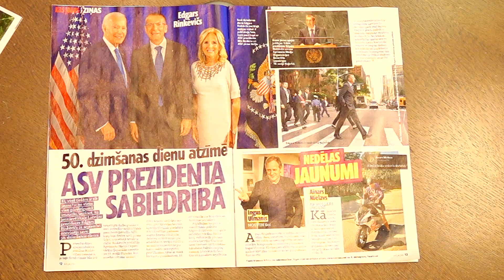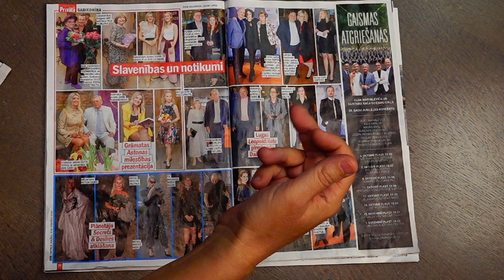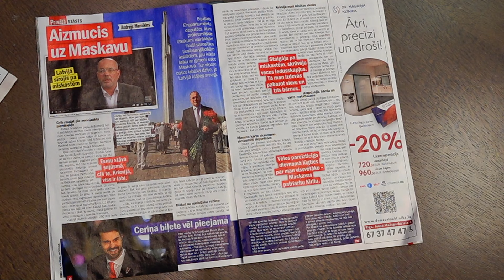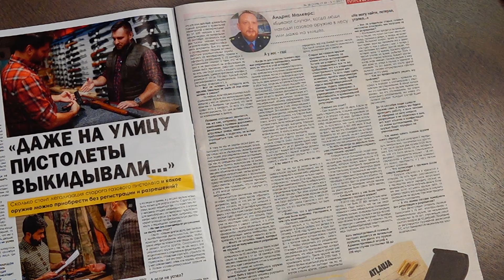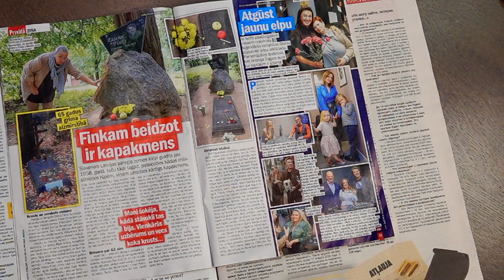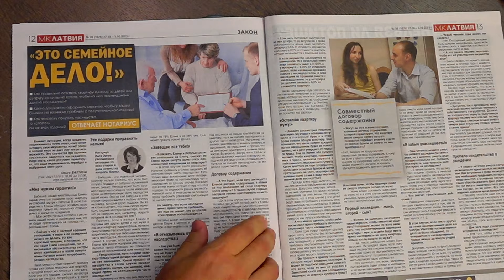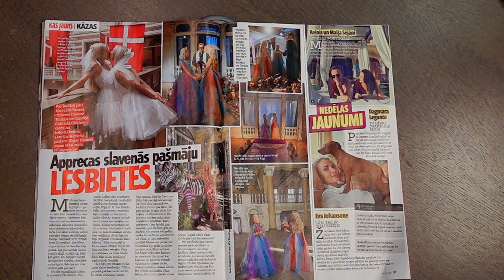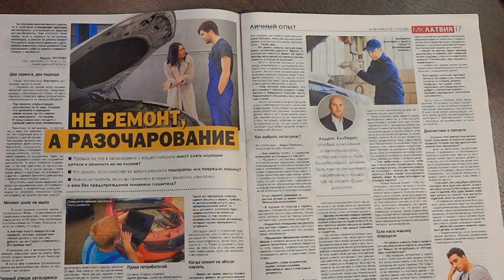"STARПЕРЦЫ" #4 - юмористическое шоу по мотивам известных и неизвестных новостей. @RIGASTUDIOlive​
"STARПЕРЦЫ" #4 новое шоу от Эдмунда Кашевского Edmund Kashevsky и Григория Берга Gregory Berg из RIGA Studio 25/8
В фото к заставке проекта созданы Гошей Типловым с помощью ИИ

Просьба от создателей, относится к всему сказанному в шоу с долей иронии и юмора